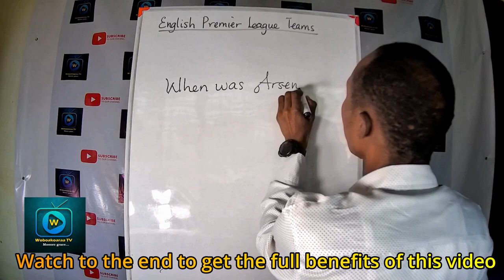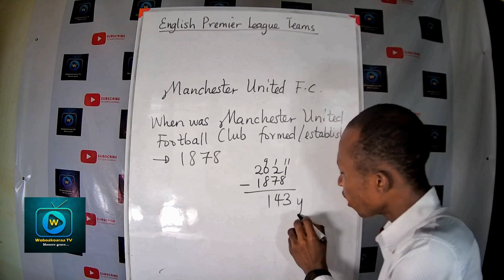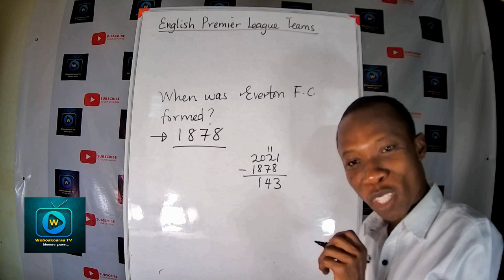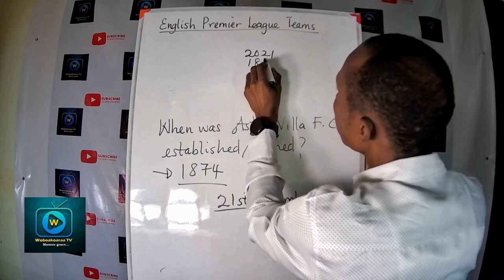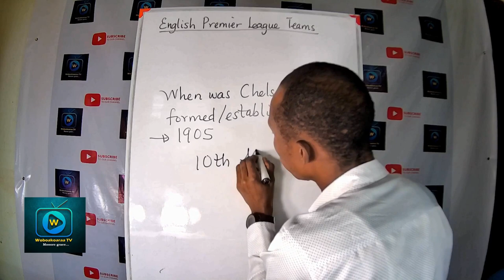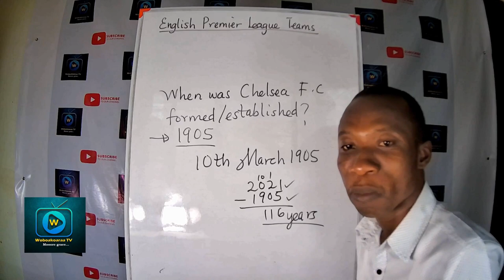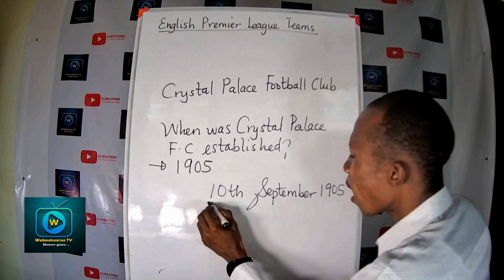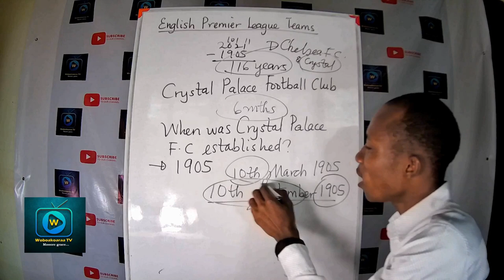All Clubs in The English Premier League And When They were Formed[Everything You Need To Know]Part 1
Watch. Learn. Like the videos and Share with friends so that they will also benefit from them.